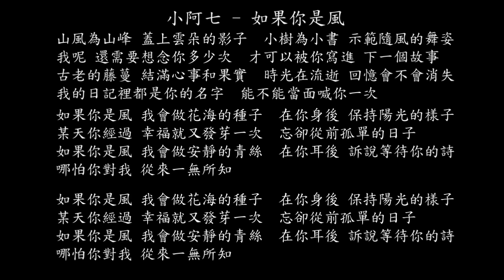【試聽】小阿七 - 如果你是風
小阿七 - 如果你是風
山風為山峰 蓋上雲朵的影子
小樹為小書 示範隨風的舞姿
我呢 還需要想念你多少次
才可以被你寫進 下一個故事
古老的藤蔓 結滿心事和果實
時光在流逝 回憶會不會消失
我的日記裡都是你的名字
能不能當面喊你一次
如果你是風 我會做花海的種子
在你身後 保持陽光的樣子
某天你經過 幸福就又發芽一次
忘卻從前孤單的日子
如果你是風 我會做安靜的青絲
在你耳後 訴說等待你的詩
哪怕你對我 從來一無所知